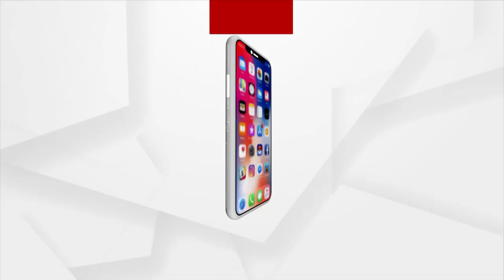ଅନ୍ୟାୟ ବିରୋଧରେ ସ୍ଵର ଉତ୍ତଳନ କରୁଛୁ କିନ୍ତୁ ଶୁଣୁ ନାହିଁନ୍ତି ସରକାର